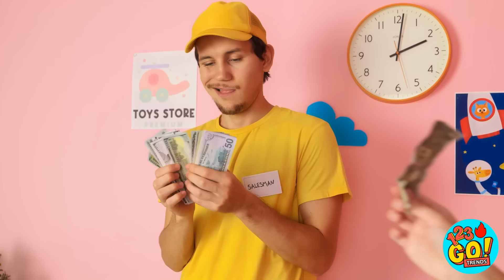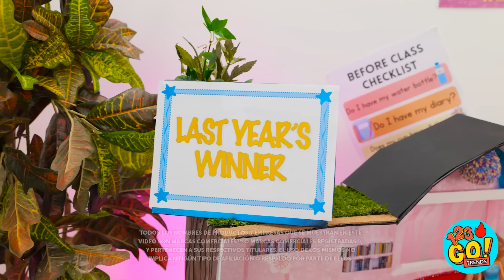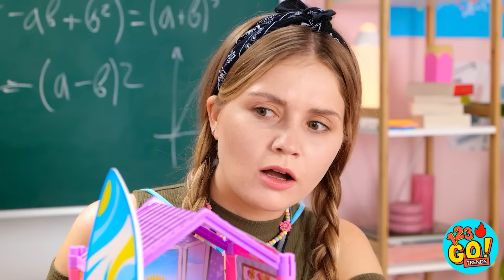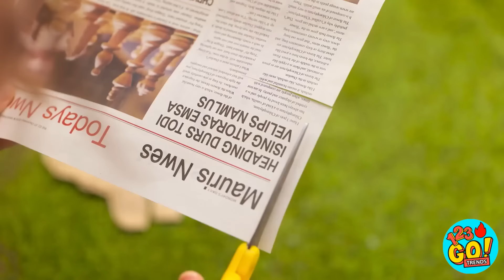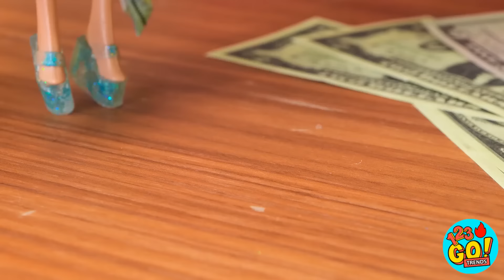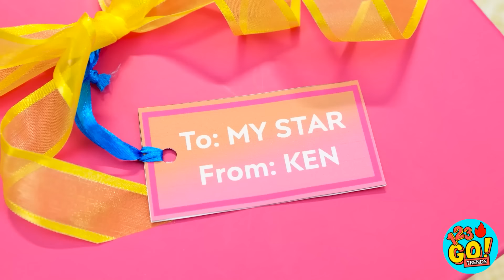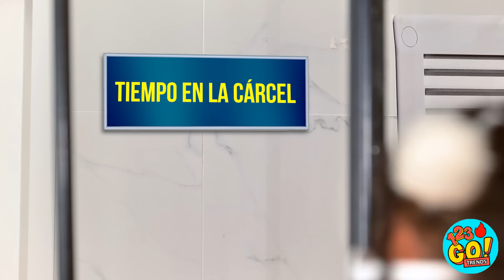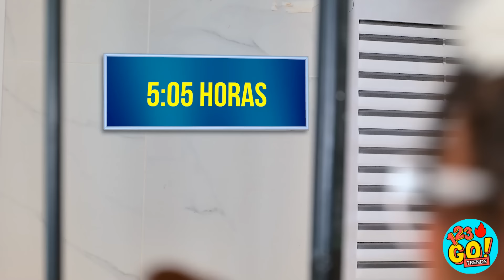💞RICO VS POBRE CAMBIO DE CARTÓN💞 Artesanías baratas vs gadgets caros Por 123 GO! TRENDS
Conoce a nuestro maestro del bricolaje, el padrino mágico de la moda, mientras toma el centro del escenario para transformar una muñeca que antes pasaba desapercibida en una sensación de la pasarela. Esto es más que un cambio de imagen; es una narrativa de reinvención, creatividad y las deslumbrantes posibilidades que surgen cuando el estilo se encuentra con la ingeniosidad. 💅👑

Después de todo, cada muñeca merece su momento bajo los reflectores, ¡y aquí es donde el estilo se encuentra con lo extraordinario! 💕🌈